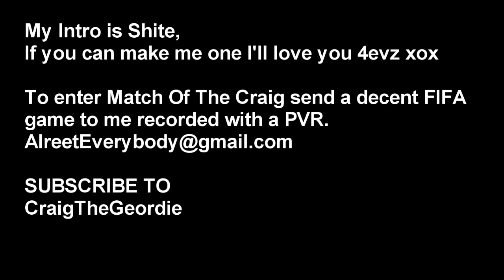Match Of The Craig #1 | Newcastle 4-3 Napoli (FIFA 12)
Match of The Craig (MOTC) is a new series showcasing the best FIFA 12 games, either massive scorelines or last minute thrillers.

Sway - Still Speedin'